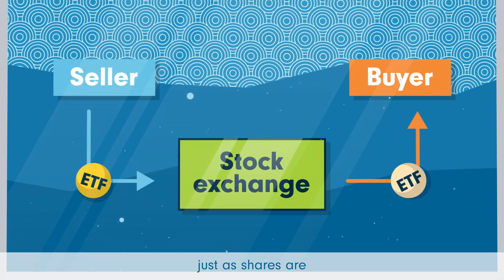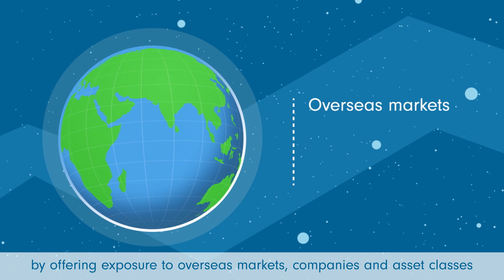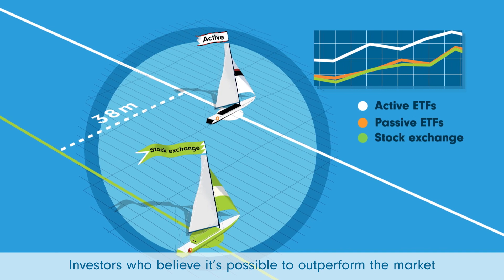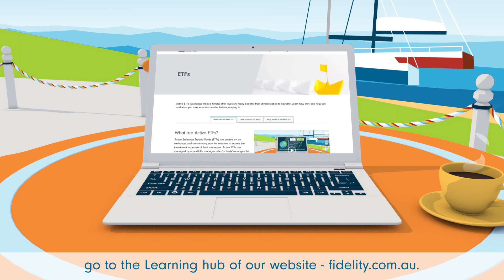What are active ETFs?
Settle into our short video to learn more about Active ETFs and whether they suit your portfolio.